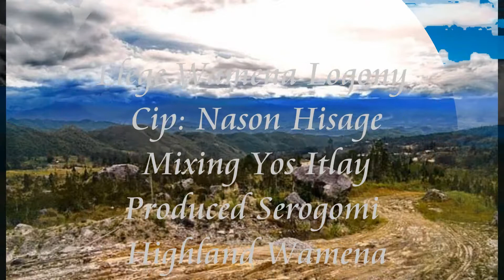Yosafat Itlay Mixing Nason Hisage Creative & Voice Production Serogomi Highland Wamena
Yosafat Itlay